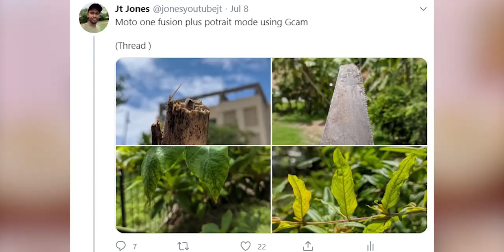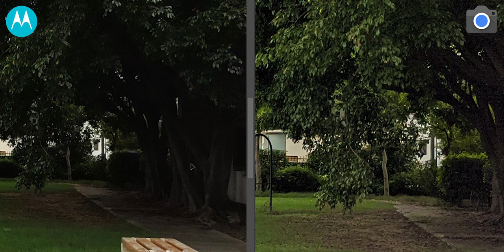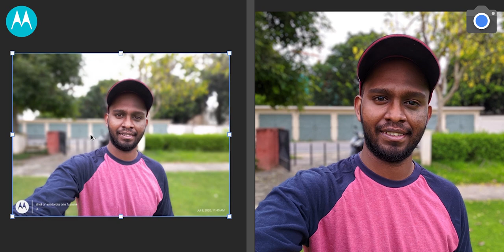Moto One Fusion Plus Gcam vs Stock cam---Stunning Results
Hi, Gamers is video me ham baat karenge Moto One Fusion Plus Gcam vs Stock cam k bare me jaha p maine compare karke dikaya hai dono images ko, ek jise maine stock cam use karke lia hai aur dusra jise maine gcam s lia hai toh ise pura dekne k bad apko samaj aajayega ki kya tume gcam install karna hai ki nahi. subscribe zrur krna

JT Jones: is a channel where you find all things tech! its kind of different because i dont just want to cover mobile related stuff but everything that is techy! but we have to start off like this.so do bear with me and subscribe to this channel as we will be doing a lot more intresting stuff in the near future!

my fliming gear
# mobile phones ( iphone 6s plus at present )
# software used : adobe premier pro and photoshop)

JT Jones